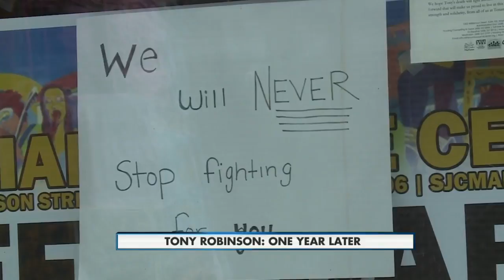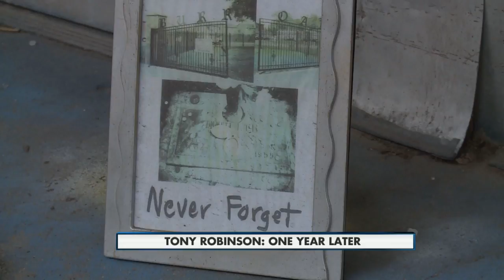Tony Robinson: One Year Later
This Sunday marks one year since the death of 19-year-old Tony Robinson.